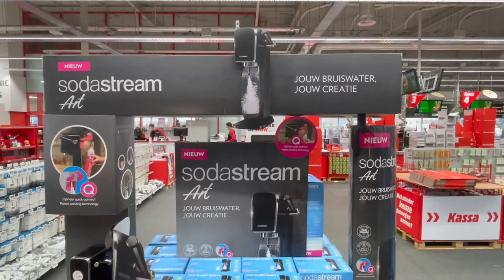Mediamarkt Middelburg en de lockdown, december 2011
Click & Collect haalt het natuurlijk nooit bij gewoon winkelen, maar toen we vanochtend door de stad fietsten zagen we bij veel winkels toch heel wat meer beweging dan begin deze week. Net voor Kerst weten de mensen de weg naar al die balies bij de voordeuren gelukkig toch weer een beetje te vinden.

Maar hoe is dat nu bij grotere winkels, zoals MediaMarkt Middelburg? Je zou denken dat die keten vooral navigeert op verkopen via de overkoepelende website, maar dat is maar deels het geval. Iedere vestiging heeft z'n eigen klantenkring, en z'n eigen specialiteiten of nadrukken. De vestiging in Middelburg schakelde na de lockdown ook meteen weer over naar Click & Collect, met een eigen afhaal- en bezorgdienst.

Dennis Elshout leidde ons vanochtend rond. Het blijft gek om zo'n grote winkel te zien als die zo vol met voorraden ligt zonder dat er klanten rondlopen, maar bedrijvigheid was er genoeg. Ook door al die bestellingen. De dag begint meestal al met een order of 200, en dat gaat de hele dag door. Verkoopmedewerkers worden orderpikkers op die manier. Van gourmetstellen tot steps: de bestellingen zijn net zo gevarieerd als het aanbod.

Conclusie: ook voor Mediamarkt is alles anders dan andere jaren, maar van stilte is geen sprake, juist dankzij de lokale en regionale markt. Morgen is de winkel dicht, maar vanaf tweede Kerst weer geopend. Voor Click & Collect dan toch.